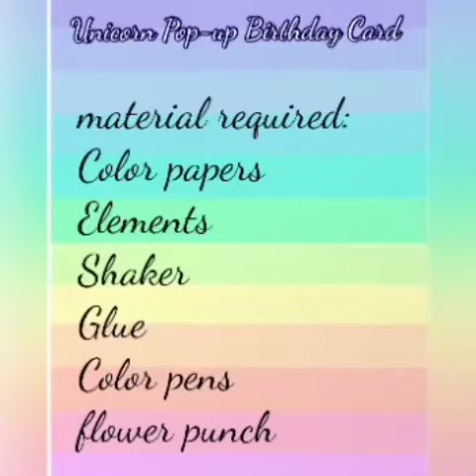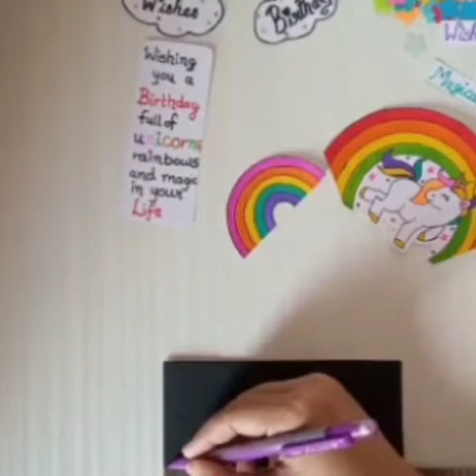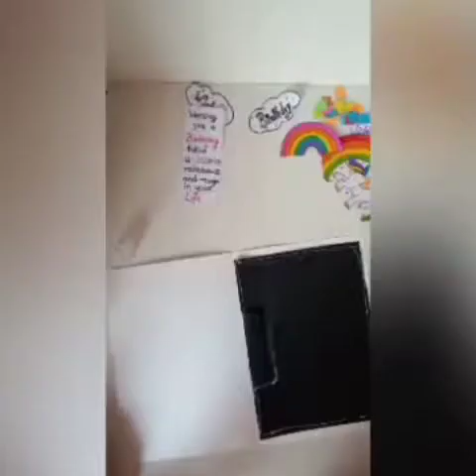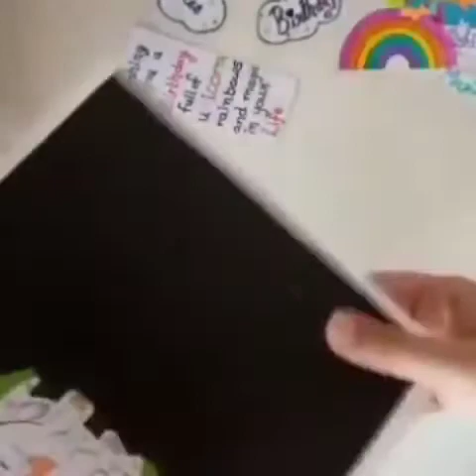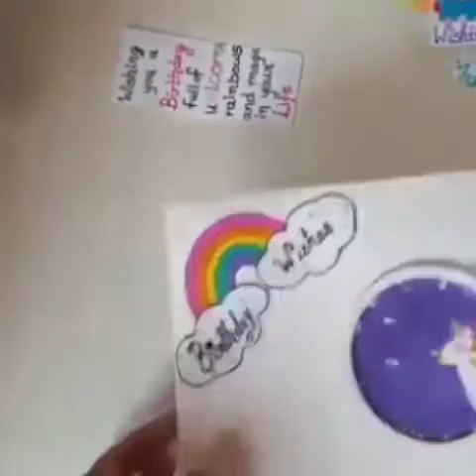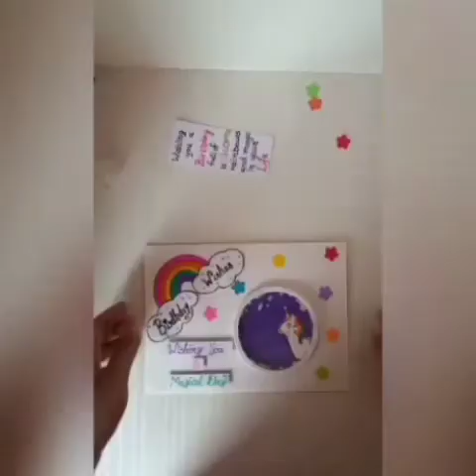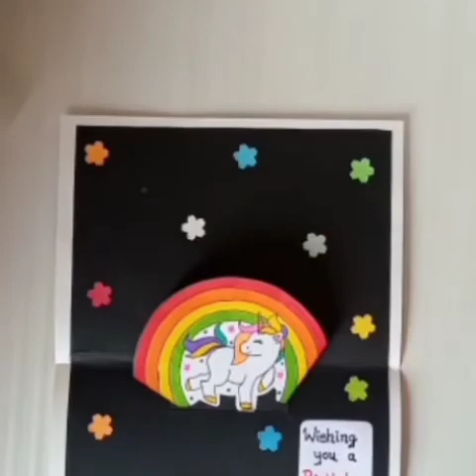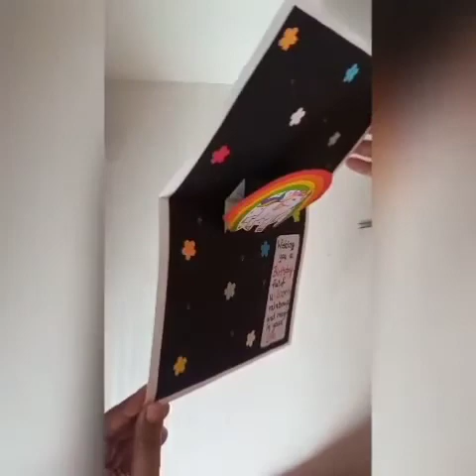DIY- Unicorn Pop-up Birthday Card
Hello everyone!!

So I'm back with another tutorial.

Today's tutorial is how to make a Unicorn Pop-up Birthday Card.

U can make on any theme of your choice... I have done with Unicorns as I like unicorn.

All measurements are in the video. For any queries you can as them in comment section below.

So watch complete video to get the idea about how to make it.

Do share your creations in comments or can share me in my Instagram- @crafty_gifts_decor.